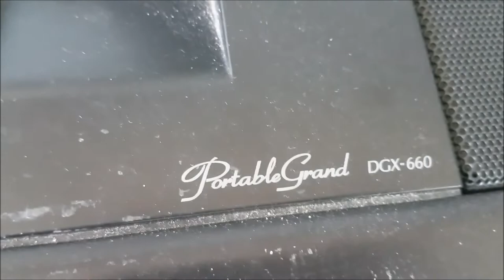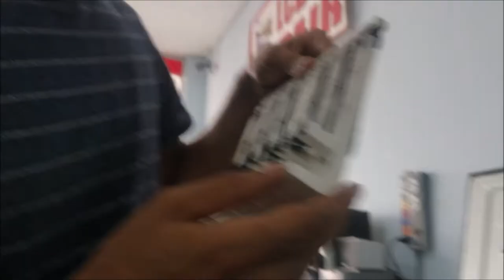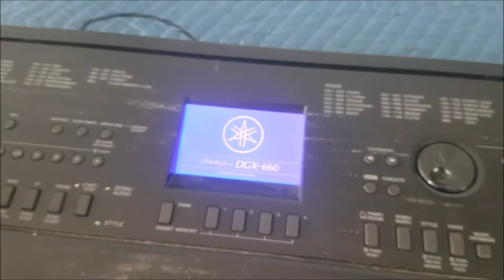Yamaha Portable Grand DGX 660 music keyboard broken key and some keys no sound